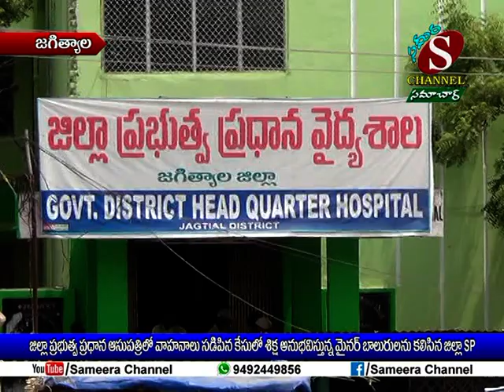Sameera Channel News - Jagtial | 18.08.2018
జిల్లా ప్రభుత్వ ప్రధాన ఆసుపత్రిలో వాహనాలు నడిపిన కేసులో శిక్ష అనుభవిస్తున్న మైనర్ బాలురులను కలిసిన జిల్లా SP